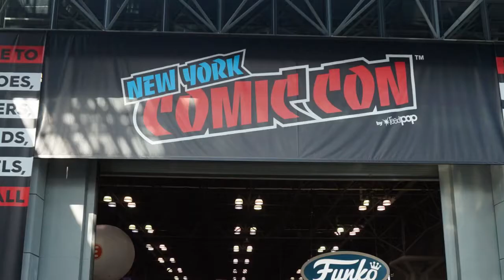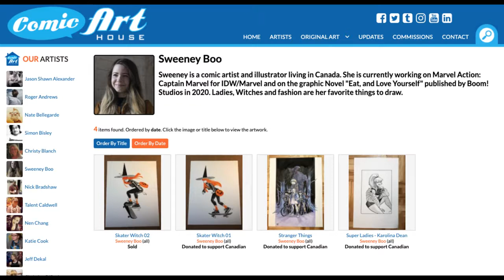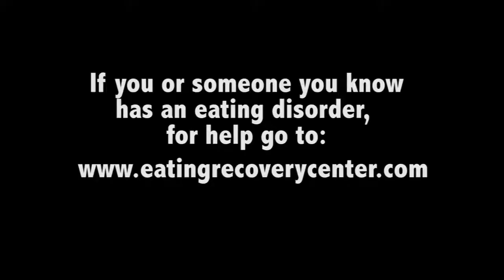What If We Never Shut the F' Up! #14 With Special Guest, Artist Sweeney Boo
Join us as we welcome artist Sweeney Boo.  Besides many company's, she has worked for Marvel, Disney, Archie Comics, Image, Boom, and IDW.  We talk with Sweeney about growing up in France, food, making it in the comic industry and comic cons.  We had a lot of fun talking with Sweeney, hoping you all do as well!

You can find Sweeney on instagram or twitter at @sweeney_boo or on her

For more comic book and collectible content follow the TeamNerdHerd Crew on instagram at @rogueslaw, @robsnerdhaven, @harutachibana5, @comicnsnpops, @hiphopsnme, @funnybob85 @reb00t_r0b0t_charly_mung916.